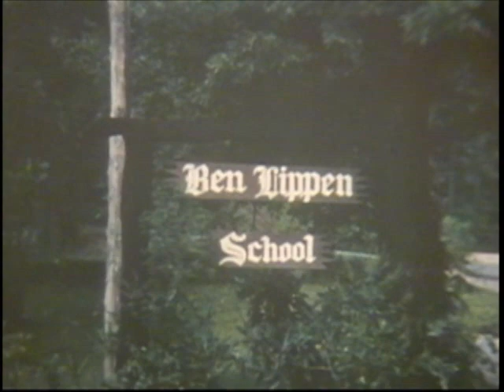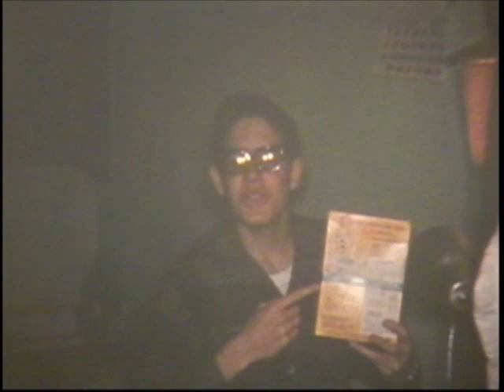Brandon Wolf 8mm Movies - Ben Lippen School - 1961-1962 - Part 1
Daily life at Ben Lippen School in Asheville, North Carolina, during the 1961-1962 school year.